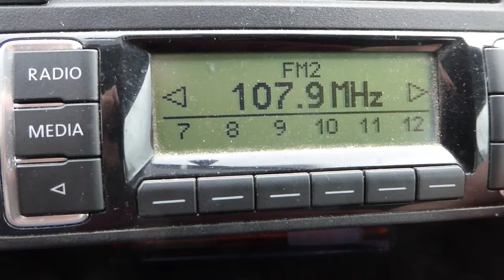11.05.2021, PCH1: UKW-Teilscan 106.8 - 108.0 MHz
106.8 Rock Antenne Hamburg, HH-Rahlstedt, 50 kW
107.0 NDR 2, Woldzegarten, 60 kW (permanently strong)
107.1 (unid, distortion by strong neighbour signal)
107.3 Ostseewelle, Schwerin, 100 kW (permanently)
107.4 "delta radio", Kaltenkirchen, 20 kW
107.5 BB Radio, Berlin-Schäferberg, 40 kW
107.6 Ostseewelle, Garz auf Rügen, 50 kW
107.7 Antenne MV, Güstrow, 1.3 kW
107.8 MDR Kultur, Brocken, 50 kW (permanent weak)
107.9 delta radio, Berkenthin, 20 kW (permanently)